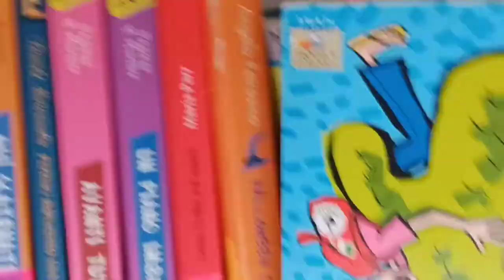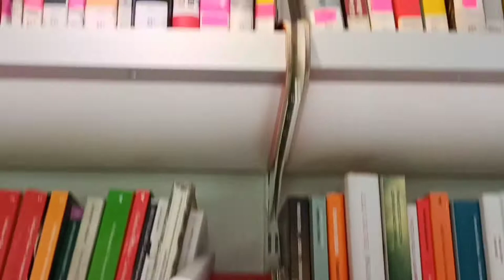Mobile Library In Italy||Library For Children In park||Enjoyable Time